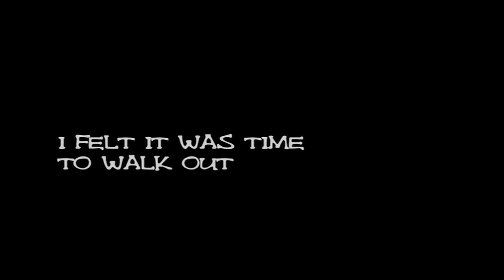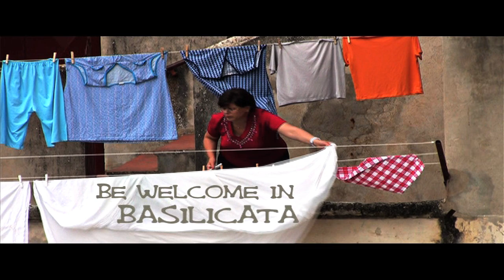Digital Diary Basilicata 2011 | How to travel to south Italy, fall in love and never return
How to travel to south Italy, fall in love and never return is the title of Caspar Diederik video project made for Can't Forget Italy in a Digital Diary filmed in the Basilicata region, Italy.

Caspar said the story:
"Young dutch visual storyteller follows dream and undertakes a voyage of discovery to the unknown south of Italy. He ends up in a most curious place. It's one of worlds most ancient settlements, continuously inhabited, in the world called Matera. A behyve of alleys and streets, houses half cavated from rock formations. The first night he spends in a design hotel in a deep cave! From his new home he skims the region of Basilicata in search for stories to tell. He'd find an important reason to stay in these lands, yes of course: LOVE. Driven by fiery love and passion he seeks to become a local. But that's not too easy. Their standards are high: you have to have courage, speak the local language, eat and pray in order to love and be loved."

Text in video:
We All Live in Cages
With the Door right Open
I Felt it was Time to Walk Out
To live my Passion
Taste, Play Connect!
But this time is Different
I'd find a Reason to Let me Stay
How to become One ...
With these Lands
Home

Names of places are written at the places where the footage is shot.

Story is divided in 3 parts
part 1: Caspar travels to Basilicata
part 2: Caspar tastes everything of Basilicata
part 3: Caspar falls in love and Stays

Basilicata region, Italy: be ready for an off beat place. Enjoy amazing tasty fruits, veggies local dishes, be amazed by the ultimate friendliness of the people. Discover true Italy in the best way. This is not for tourists but for travelers who like to have an authenticexperience. Truly, these lands stole my heart.

Produced with team Digital Diary of:
Mikaela Bandini
Matthew Brown
Mark Hofmeyer
Haleigh Walsworth
Christopher Tierney
Erica Brown
Luca Acito

Music
song 1: You Can't Go HOme Again by DJ Shadow
song 2: Divenire Ludivico Einaudi

Filmed with:
Canon Legria HF21
GoPro
edited in:
Final Cut PRO 7 Photoshop CS5

Dedicated to the love of my life: Marianna Casarola
Special thanks to all the wonderful people of Basilicata